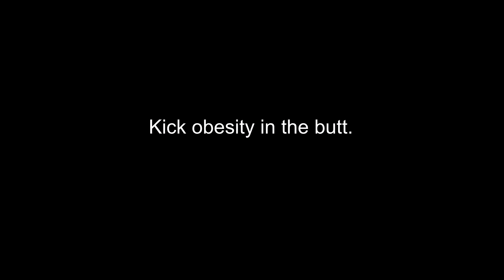SCFHC - Kick Obesity in the Butt MOVE.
Obesity is at an all-time high. Making HealthierFoodChoices & regular exercise can help prevent obesity and other health issues. To be healthy is to live but you can't just sit there. You gotta MOVE.

Share with us the steps you've taken to live healthier to combat obesity.
*Special Thanks to Councilmen Curren D. Price Jr, The New 9th District